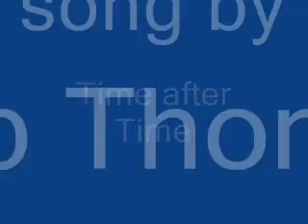Time after Time remake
here is the edited version of Time after Time starring Edmund of course